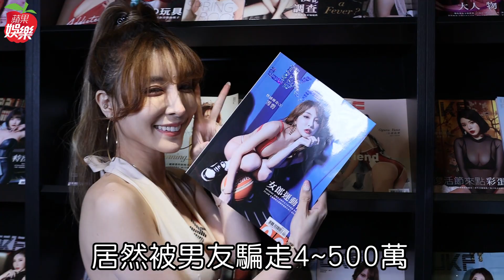專訪｜雪碧拿昆凌美照1年整形5次 被男友騙500萬堅稱「沒女兒」 | 台灣新聞 Taiwan 蘋果新聞網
久違的雪碧難得現身接受《蘋果新聞網》專訪，身為第一代JKF女郎，雪碧坦承近1年來進廠大修，至少為整形接受開刀手術5次，內容包含額頭假體置換、大腿抽脂、兩次提臀、割雙眼皮，花費至少600多萬元，就是要讓自己變年輕、變更美，而被問到女兒現在的狀況，她竟然回答：「沒有女兒！」但坦承跟郭柏均分手，讓她感情世界又蒙上一層紗。

【專訪｜雪碧拿昆凌美照1年整形5次　被男友騙500萬堅稱「沒女兒」】